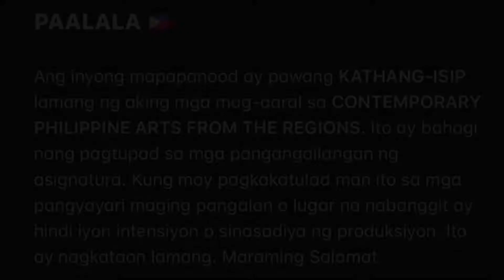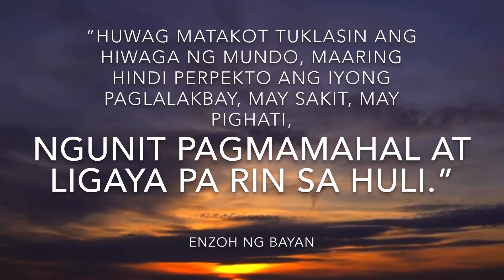SCHOOL 2020 | MOVIE TRAILER MAKING